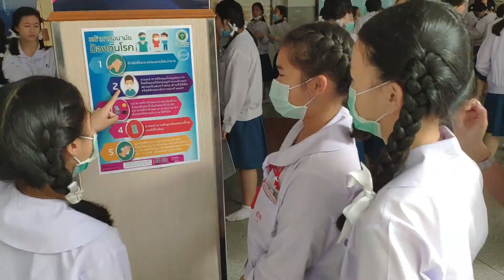COVID-19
บรรยากาศวันสอบรอบม.ต้นวันสุดท้าย ร่วมมือ รวมพลัง เฝ้าระวัง ป้องกัน และควบคุมโรคติดต่อเชื้อไวรัส COVID-19